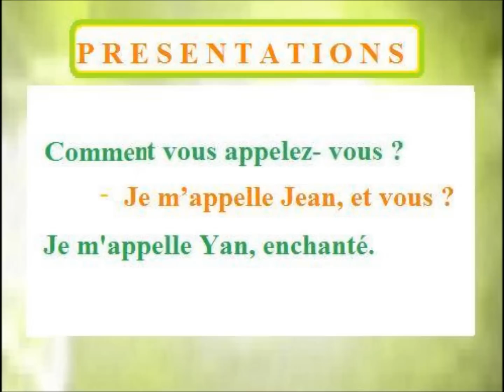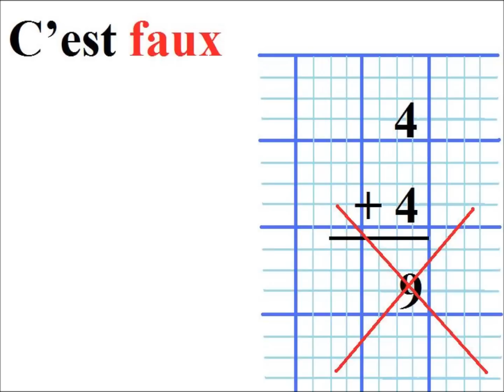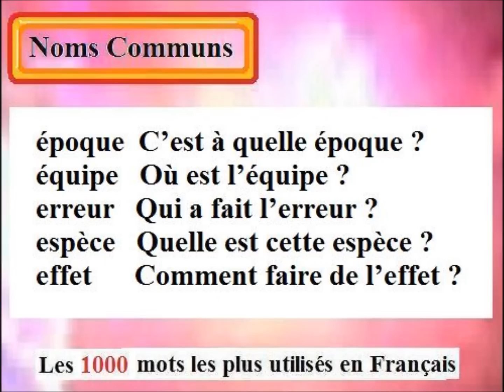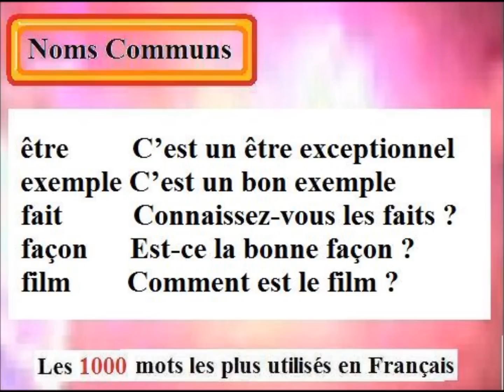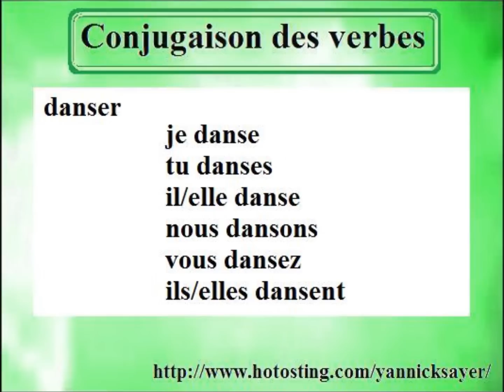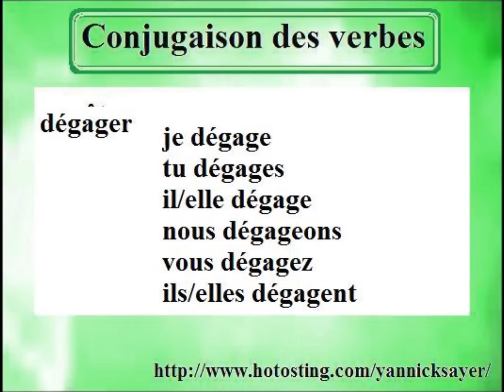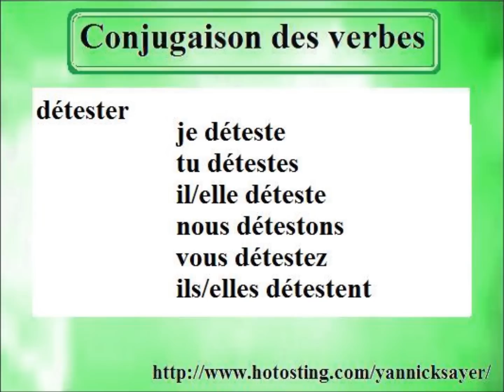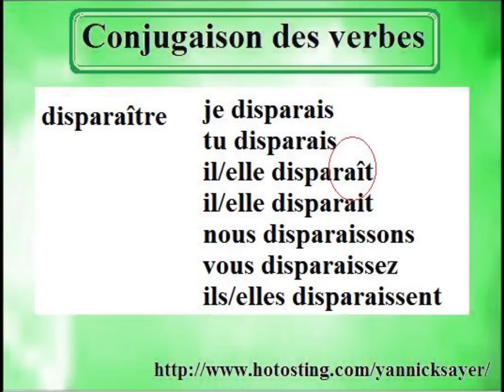1000 mots indispensables , apprendre le français 4/12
Réviser gratuitement plus de 1000 mots indispensables pour vos séjours linguistiques et les examens en langue française avec cette série de 12 vidéos.